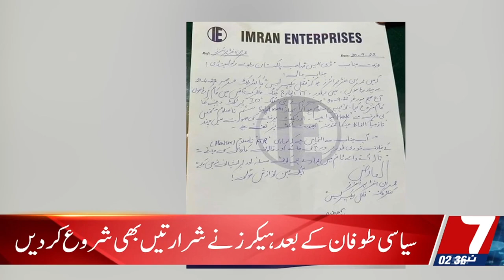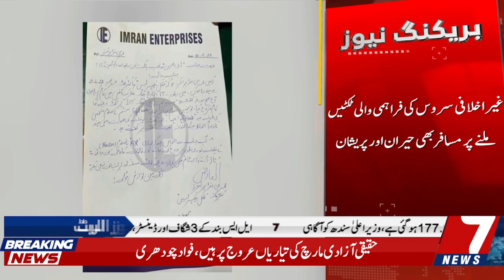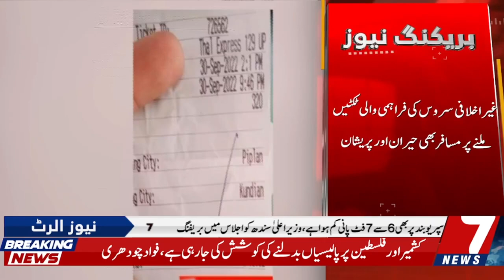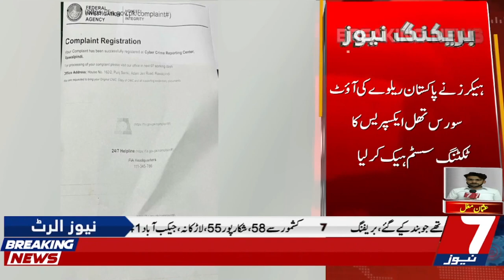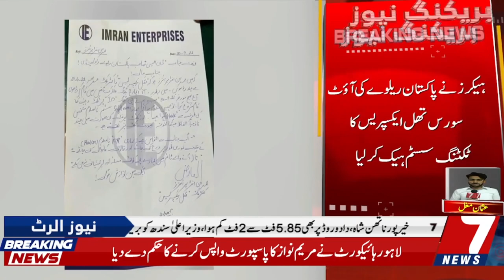Hackers have hacked the Ticket System of the Pakistan Railways | 7NewsHD